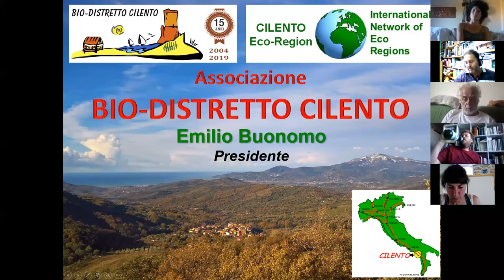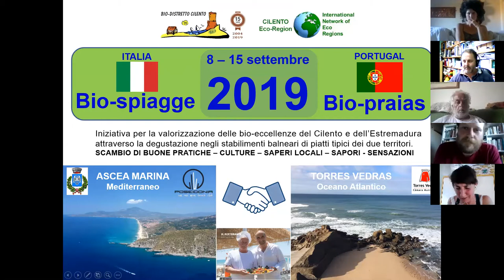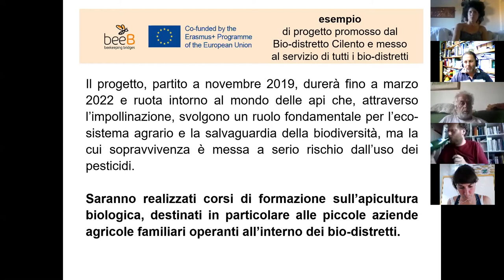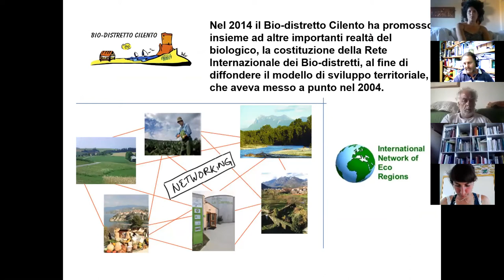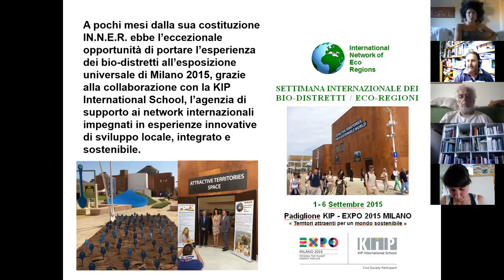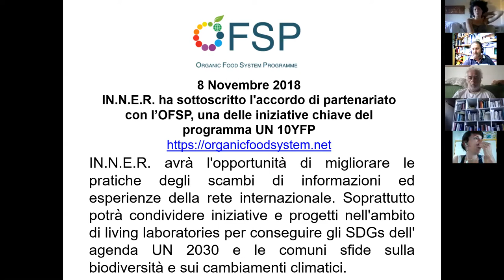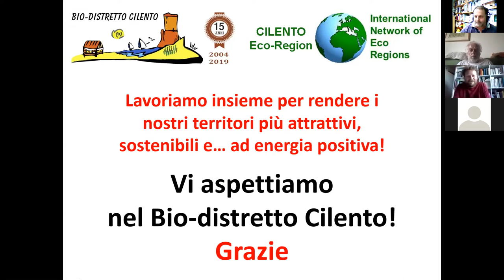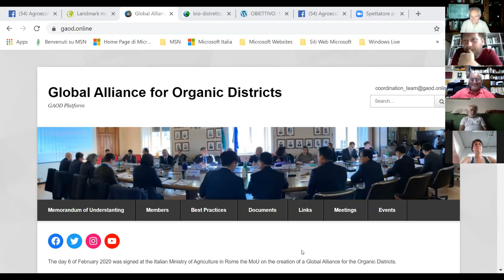Agroecologia vs agroindustria, rimettere al centro l'agricoltura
Puntare sull’agroecologia e farla finita con l’agroindustria per rimettere al centro l’agricoltura e creare un modello davvero sostenibile .

Dovrebbe essere la stella polare dell’azione di ogni governo, sia per fare i conti davvero con il macigno della questione ambientale sia per creare un lavoro sano, fondato sulla dimensione di prossimità delle filiere corte, ma così purtroppo non è.

Nonostante la crescita del biologico, a dominare il sistema è ancora l’agroindustria, la cui forza politica è enorme e a cui è andato il grosso dei finanziamenti. Una scelta dalle conseguenze nefaste, che paghiamo e pagheremo caro.

Costruire un’alternativa non è facile, ma c’è chi lo ha fatto in questi anni, recuperando un sapere che sembrava perduto e costruendo reti. Perché l’agroecologia in fondo è proprio questo: conoscenza e relazioni.

Per capire cos’è stato fatto e dove dobbiamo andare, partiamo da chi la insegna e da chi la pratica, prendendosi cura della salute nostra e dell’ambiente.

Intervengono:

Fabio Caporali (prof. agroecologia all'Università della Tuscia)
Carlo Farneti (Campi Aperti)
Isabella (Mondeggi Bene Comune)
Laura Mari (Arvaia)
Emilio Buonomo e Salvatore Basile (Biodistretto del Cilento)
Claudio Pozzi (coordinatore Rete Semi Rurali e fondatore Wwoof Italia)
Andrea Ghelfi (ricercatore presso University of Nottingham e attivista della rete Genuino Clandestino)

Modera:

Alessandro Rizzi (Comunet - Officine Corsare)

Il dibattito vuole essere l'inizio di una riflessione condivisa e aperta a tutti per elaborare proposte che mettano l'agroecologia al centro delle politiche, per un modello finalmente sostenibile. L'elaborazione integrerà, assieme a quanto emerso dagli altri cicli tematici, la cornice concettuale definita nel Programma dell'alternativa.

L'evento si è svolto su Zoom ed è stato trasmesso in diretta a partire dalle 18:40 di giovedì 2 luglio 2020 sulla pagina Facebook di Comunet-Officine Corsare e di Il Corsaro.

*A causa di un ritardo, non è stata registrata la breve introduzione di Alessandro Rizzi, moderatore dell'incontro.